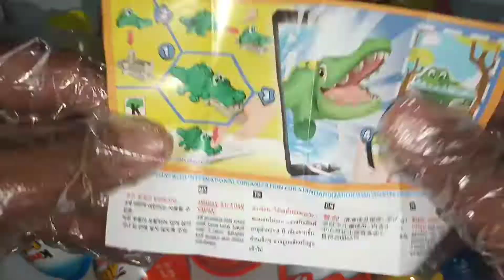Yummy Kinder Joy opening - surprise eggs toys||lot of Kinder Joy unwrap